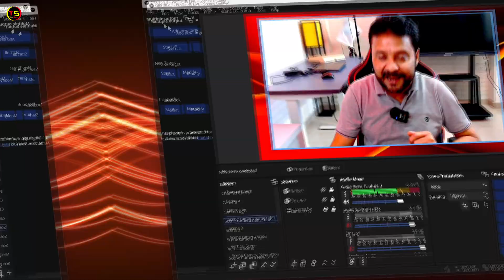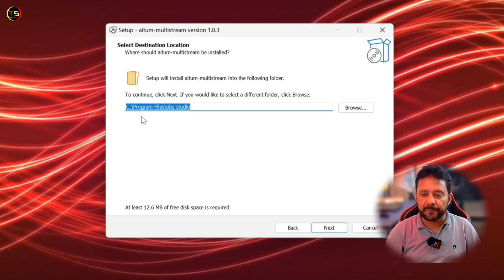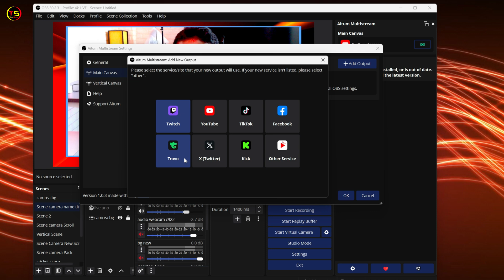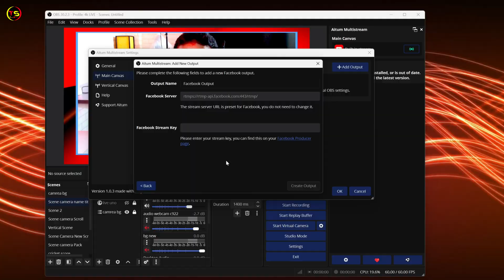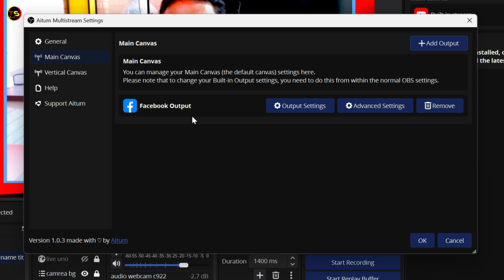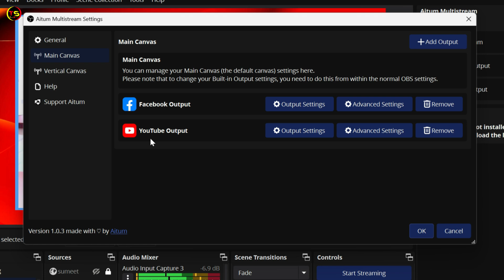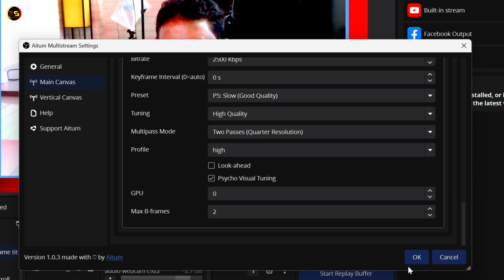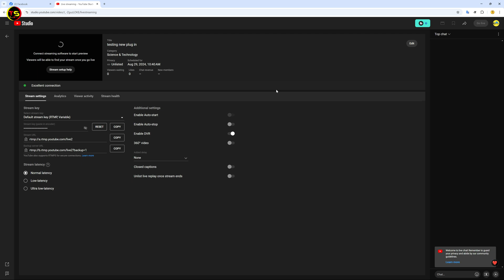How To Live Facebook And YouTube Same Time | New Multi Streaming Plugin for OBS Studio 30.2 | 2024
This video is all about how to multi platform streaming for free. In this video I am explaining how to use Aitum Multistream plugin for obs 30.2. In this obs tutorial I am also explain how to live facebook and youtube same time.

Video Chapters:
00:00 -  new Multi stream OBS Plugin
01:01 - how to install Aitum Multistream plugin obs
02:19 - how to setup multi stream in obs 30.2
04:00 - how to live on facebook
05:09 - how to live second youtube channel
THINGS YOU NEED TO KNOW
TECHNO SHYAM SOCIAL
Topic Covered:
how to multi platform streaming for free
how to multi platform streaming free
how to stream in multiple platforms
how to stream on multiple platforms for free
how to multi stream for free
how to live stream facebook and youtube at the same time
Aitum Multistream plugin for obs 30
obs studio multiple rtmp outputs plugin